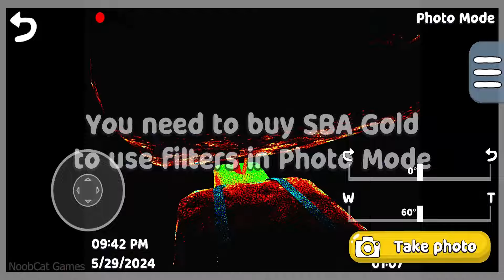Super Bear Adventure Gameplay Walkthrough - Part 325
Hey guys! I played new game Super Bear Adventure. As always it was so much fun! Hope you enjoy!